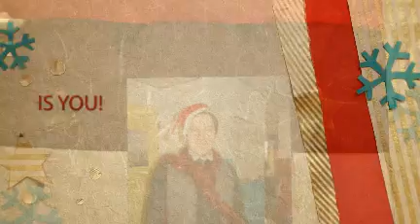All we want for Christmas is you